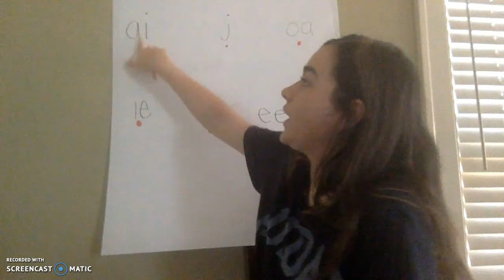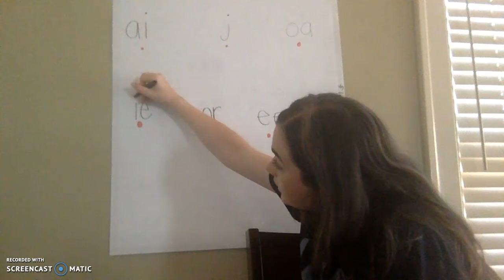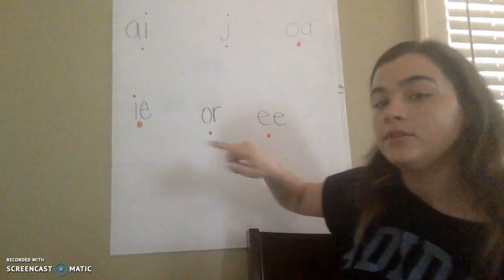Jolly Phonics Group 4 review